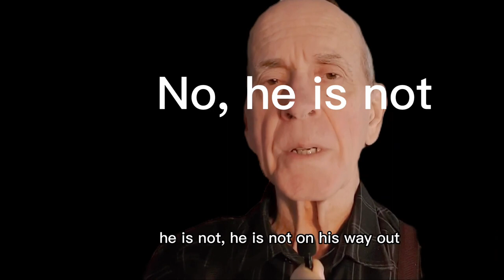Is Boris on his way out?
This video is closed captioned for the hard of hearing.

Boris just seems to cause one embarrassment after another, protecting self-dealing mps, sanctioning illegal parties, taking money he shouldn’t to decorate his living quarters. Is this enough to finish him off? I look at the two possible answers to that question.

The series "Yes or no in five minutes" supplements the "Two Sides to every Question" series , which addresses a number of important issues, mainly moral and philosophical, which we all have to wrestle with from time to time. My belief is that every issue of any consequence has plausible and sometimes even thoughtful positions on both sides of the question. What I am doing is to try and rehearse the two or three principal yes or no answers for each and then topping that off, where appropriate, with my own opinion. When you think about it, the world would probably be a better place if everyone accepted that there are Two Sides to Every Question.